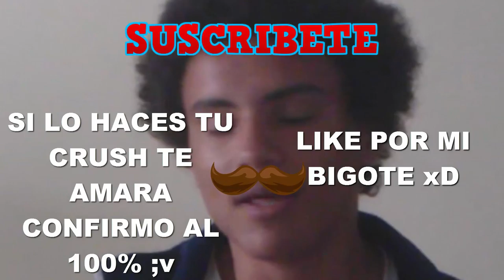Quieres Saludos En un Video? - Video Informativo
hola pajer@s,si quieres un saludo en mi video de año nuevo,tendras que ver el especial de navidad de 10 a 15 minutos,se que ese video,quedara muy largo, y tambien no es para todos ,pero valera la pena :D ,puedo ver en estadisticas del video cuanto tiempo de reproduccion tiene y asta cual minuto vieron;entonces tienen que suscribirse, dejar su like ,compartir y dejar un comentario de lo que sea,y seran saludados si o si en mi primer video de año nuevo, los quiero pajer@s ;3